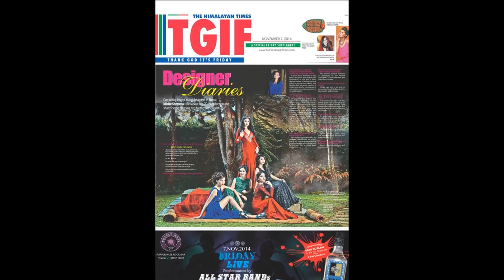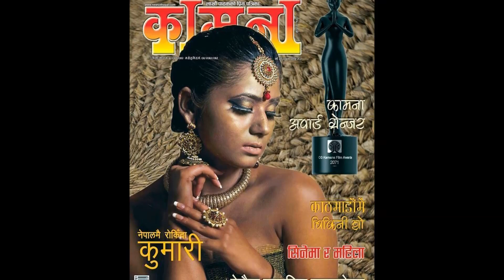Shilu jain photography and avishesh maskey photography